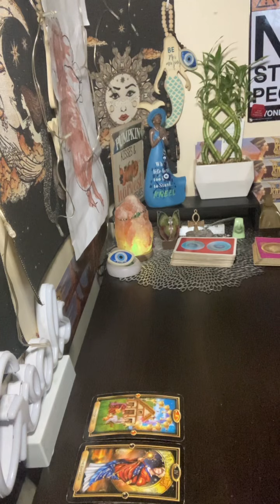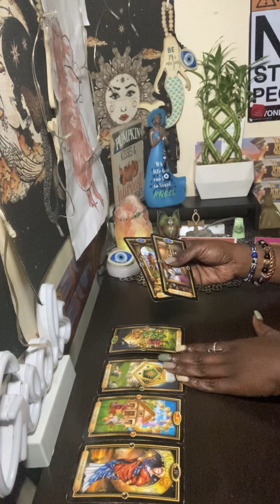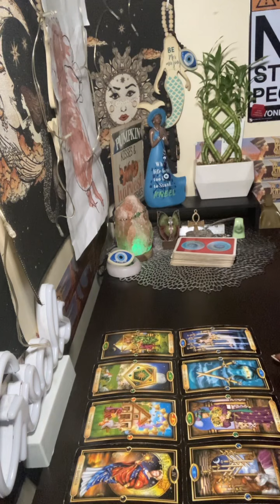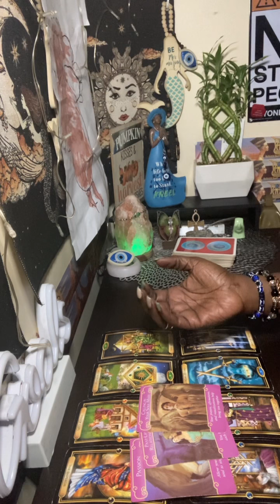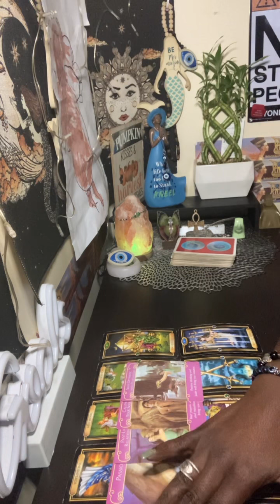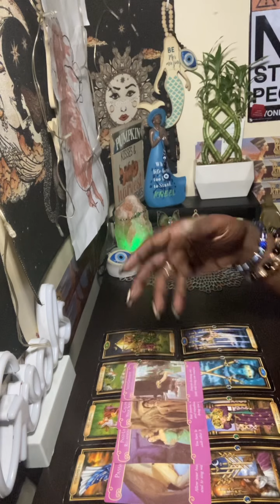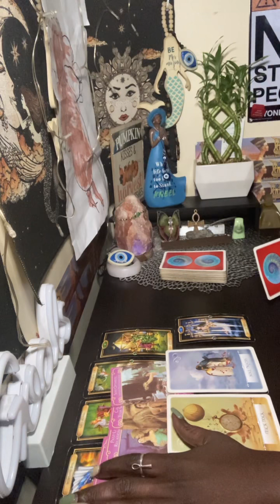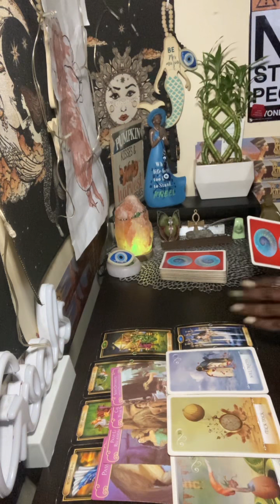AIR SIGNS⚔️DECEMBER 2022#passion#lost#family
HEY ❤️’S

I DIDNT GIVE ANYONE PERMISSION OR SIGN ANYTHING TO USE MY CONTENT ON ANY OTHER PLATFORM IN THE PAST PRESENT OR FUTURE I DIDNT GIVE ANYONE PERMISSION TO TAKE PHOTOS OF ME (QUEENUNIVERS7777)⚖️APPROPRIATE ACTIONS WILL H TAKEN☸️

ENJOY THIS SPIRITUAL SOUL JOURNEY BEING TRUE 2 WHO U R

🦅PERSONAL READINGS 4 THOSE WHO SEEK TRUTH, LOYALTY, UNDERSTANDING,HEALING AND LOVE
emails only to book a personal reading, healing or mediumship reading 🧚🏿‍♂️☀️❤️